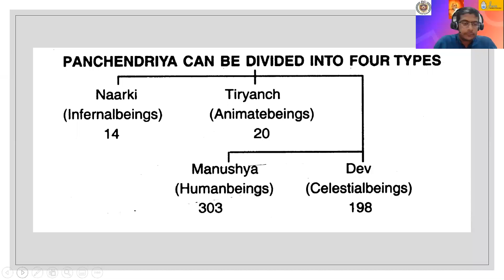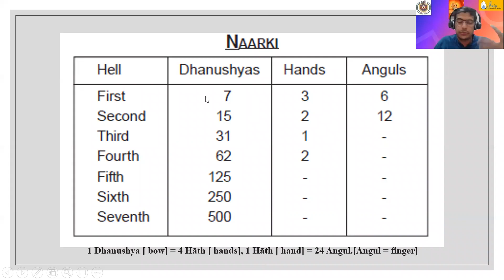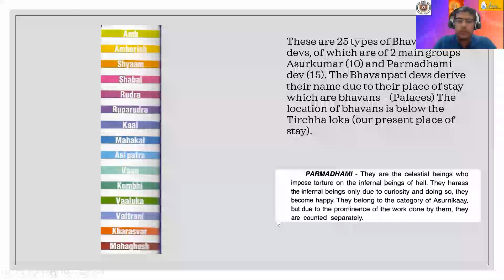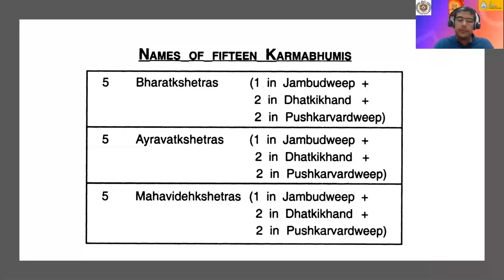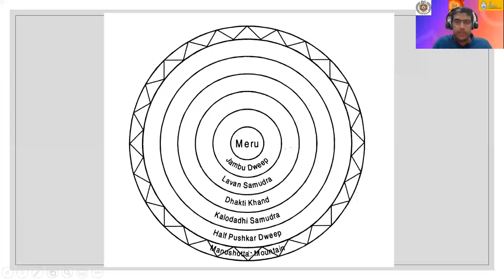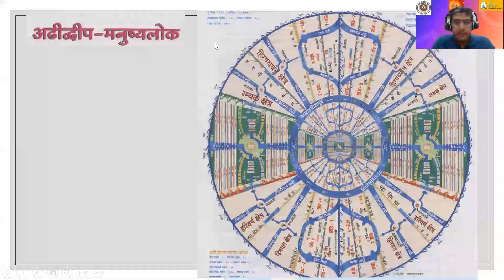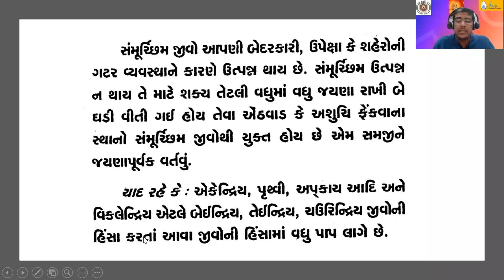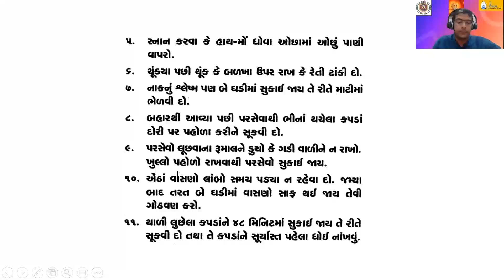Madhyalok - Jain Cosmology Series 9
Jain Geography -  Jain Bhugol

Detailed Description of:-
Time Cycle, 14 Rajlok, Three loks - Urdhva Lok (Devlok), Madhya Loka (Tirchalok) and Adho Lok (Narak).

In this Series we will cover description of:-
1. Madhyalok:-
Jambudweep- Bharat Kshetra, Mahavideh Kshetra, Airavat Kshetra, Ramyak Kshetra, Hiranya vant Kshetra, Hemvant Kshetra, Hari Varsh Kshetra and Meru Parvat.

We will also discuss details of Lavan Samudra, Ghatki Khand, Kalodadhi Samudra, Puskarvardweep, Nandishwardweep, Kundal Dweep, Ruchak Dweep,  and Shaswat Jin Chaitya (Eternal Jain Temples)

2. Adholok:- We will cover details on 7 Naraks and 15 Types of Parmadhamis devtas.
Seven types of Naraks are:- Ratna prabha, Sharkara prabha, Valuka prabha, Pank prabha, Dhum prabha, Tamah prabha, Mahatamah prabha

3. Urdhvalok:- We will discuss12 Vaimanik Devloks, Jyotish Dev, Bhuvanpati Dev, Vyantar Dev, 9 Graviyek, 5 Anuutar Viman

Upper World is divided into sixteen Devaloks, nine Graiveyaka and five Anuttar devloks.
Sixteen Devaloks  are Saudharma, Aishan, Sanatkumar, Mahendra, Brahma, Brahmottar, Lantav, Kapisht, Shukra, Mahashukra, Shatar, Sahasrara, Anat, Pranat, Arana and Achyuta.

Nine Graiveyak  are Sudarshan, Amogh, Suprabuddha, Yashodhar, Subhadra, Suvishal, Sumanas, Saumanas and Pritikar.

Five Anuttar are Vijaya, Vaijayanta, Jayanta, Aparajita and Sarvarthasiddhi.